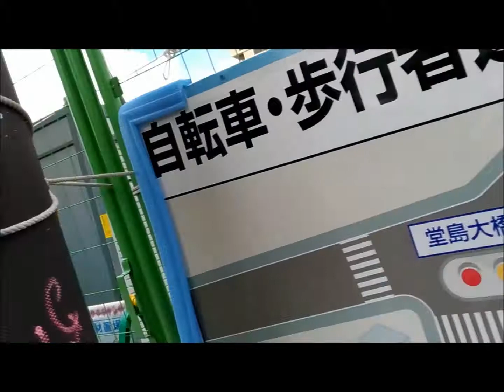【グランキューブ大阪周辺】堂島大橋の改良工事建築技術を垣間見る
グランキューブ大阪(大阪国際会議場)周辺に、堂島大橋。
改良工事中で歩行者のみ通行可能。すごい橋の工事の様子建築技術を
見ながら通れるって普段見れない景色。

そういえばグランキューブ大阪(大阪国際会議場)といえば
イベント、コンサート毎日のように開催されている場所。会場。
人気の歌手の人達も大阪で
最近の予定でいえば

宇野実彩子さんライブ
2019年9月16日

シンディローパーさんライブ
2019年10月23日
グランキューブ大阪(大阪国際会議場)で開催されるようです

【一人暮らし男45歳】料理ご飯簡単ラーメンミニトマトチーズ竹輪の磯辺天